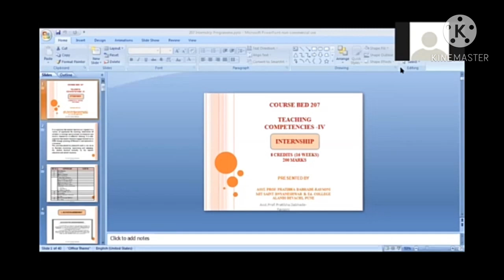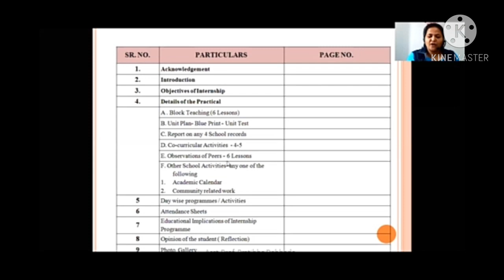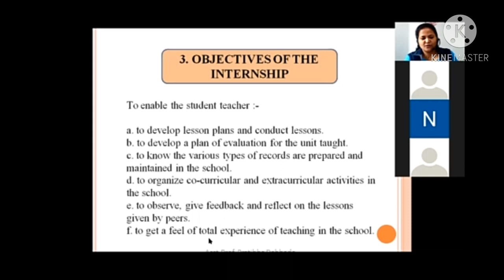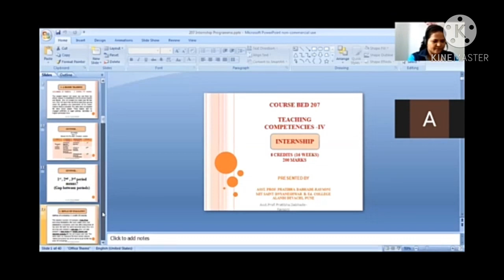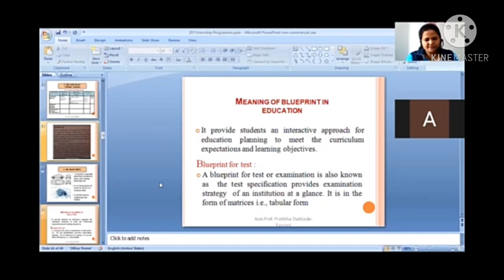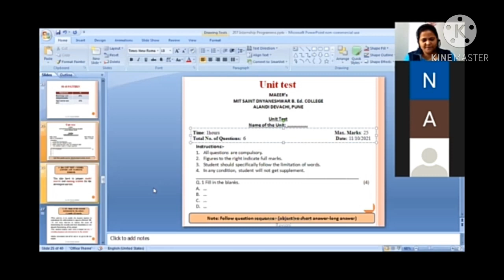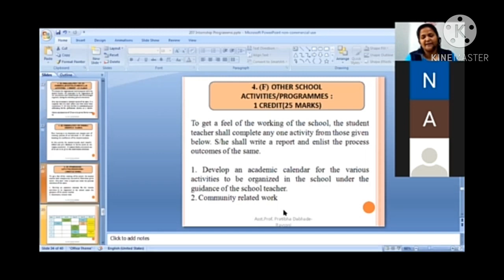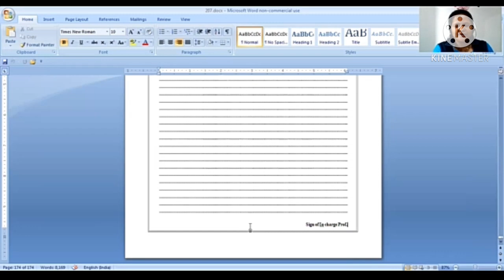Block teaching, Unit Planning, Blue Print, Unit test etc.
In this video orientation about Block teaching, Unit Planning, Blue Print, Unit Test, Marking Scheme, Model Answer, Report writing on School Records and Co-Curricular Activities etc. is given.